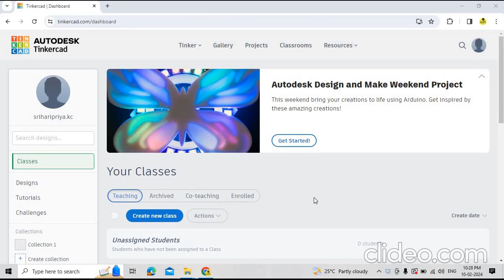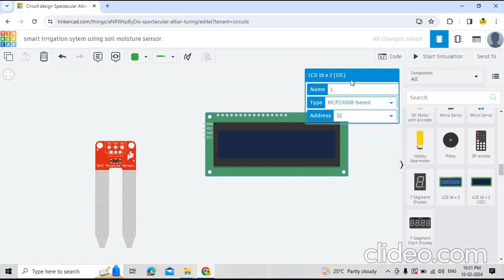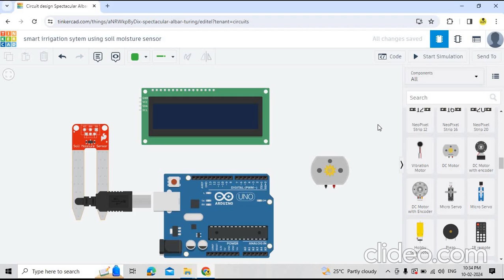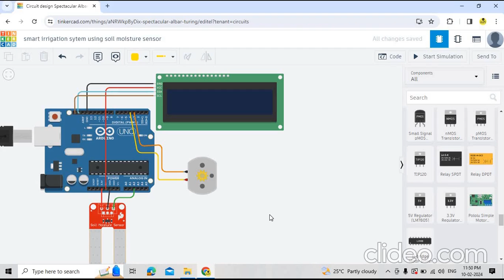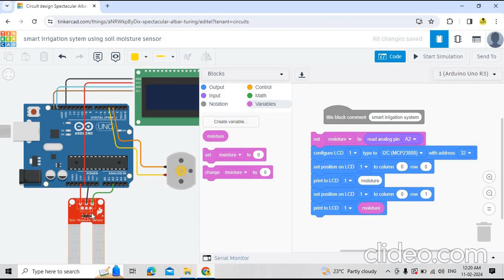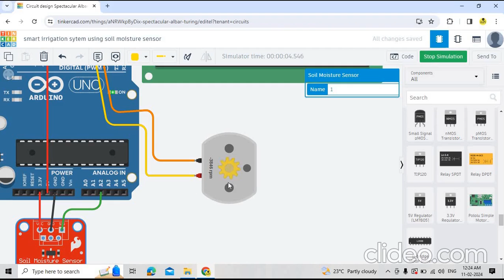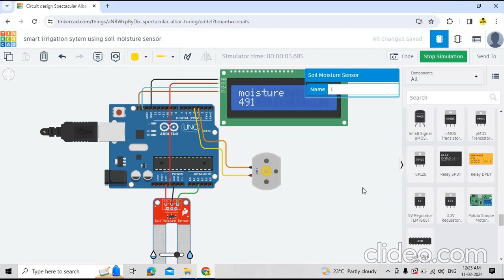Smart Irrigation system using Soil Moisture Sensor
In this video,  a soil moisture sensor helps to sense the moisture level of soil and display it in LCD. Then, if moisture content is low below the levels of 300 (i.e, if soil is dry), then the DC motor (which acts as a water pump) switches ON to supply water to the plant/land. Next, if there is sufficient water and the soil is wet, (i.e, if moisture content of soil is good above the levels of 300), then the DC motor / water pump is switched OFF.